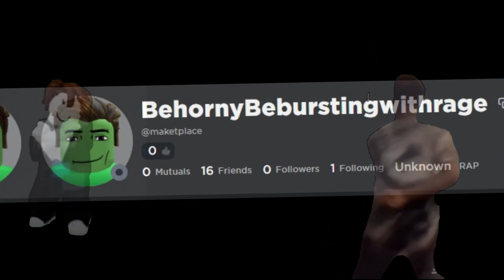Welcome to the internet but is roblox username!?